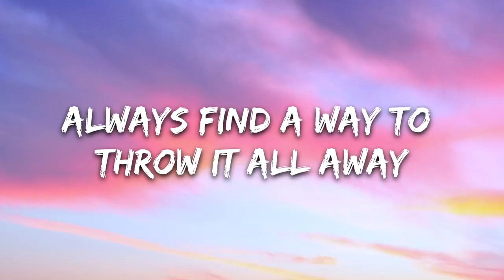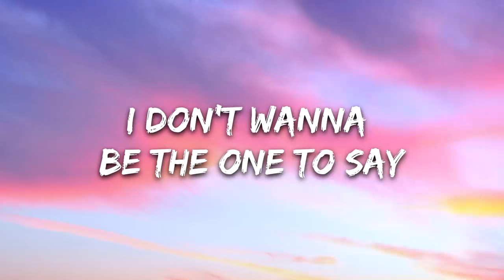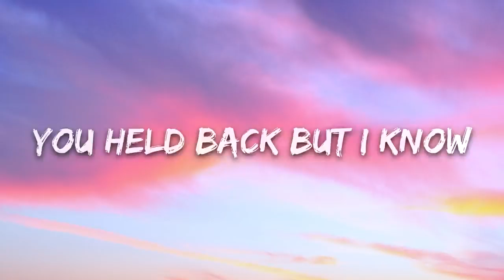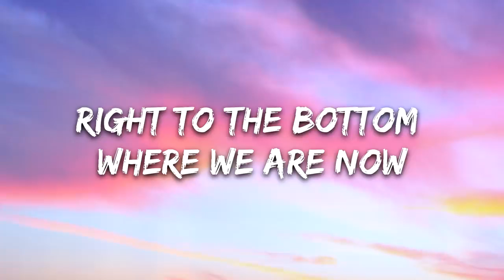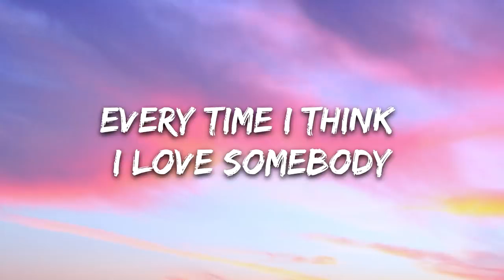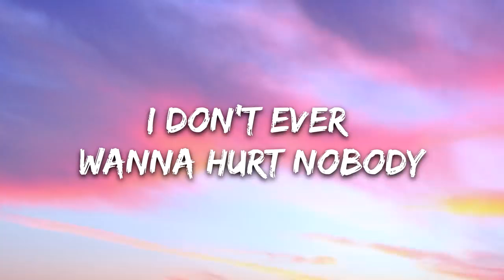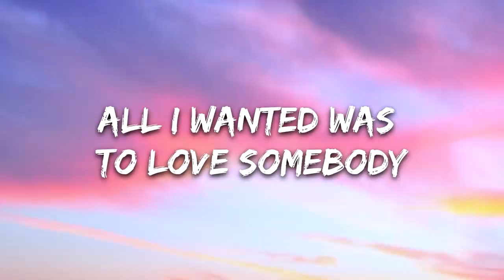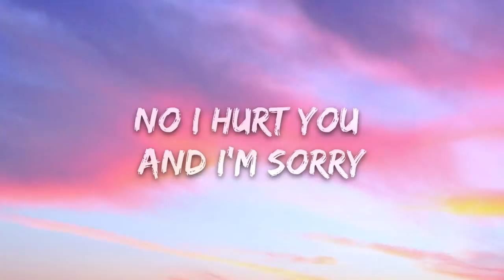Lauv - love somebody (Lyrics)